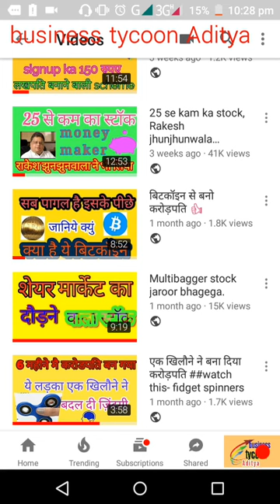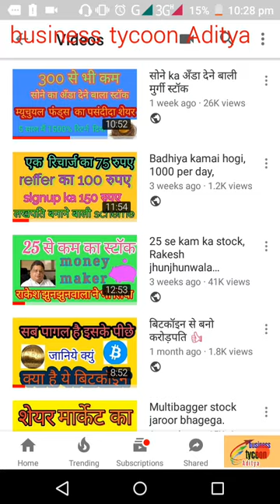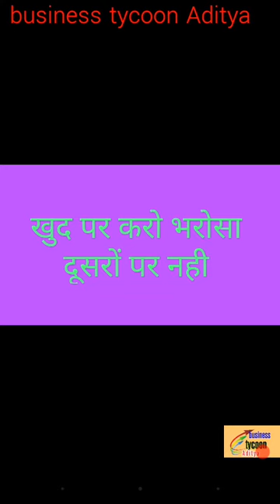करोड़पति बनने से रोकने बाली 7 मिस्टेक्स !!!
Hello friends,

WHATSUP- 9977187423